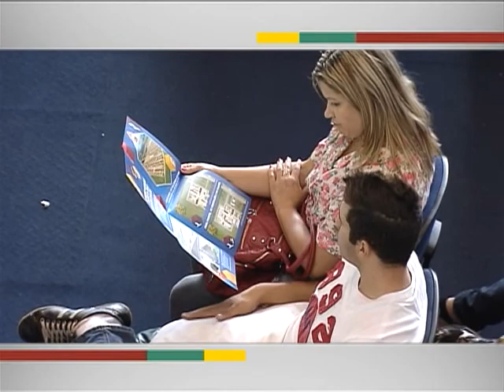Feirão da Casa Própria deve ofertar mais de 400 mil imóveis em 2013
EM QUESTÃO - 03.05.13: A edição deste ano do Feirão da Casa Própria tem novidades. Os compradores que fizerem financiamento imobiliário com uso do FGTS ou do Sistema Brasileiro de Poupança e Empréstimo só pagarão a primeira prestação em janeiro de 2014. O Feirão, que acontece até 16 de junho, é o maior evento do setor imobiliário do país. São mais de 4.800 parceiros em 2013 e a previsão inicial é que o números de imóveis ofertados supere os 400 mil. Mais informações, como o calendário e os locais de realização do Feirão, estão